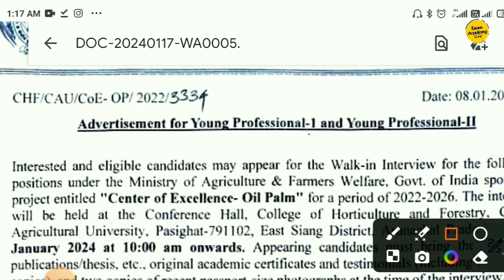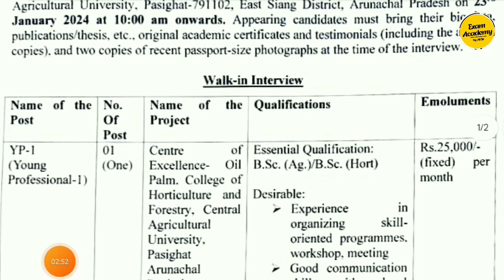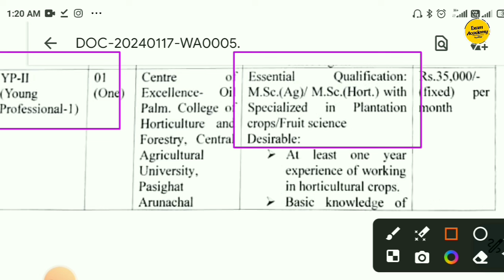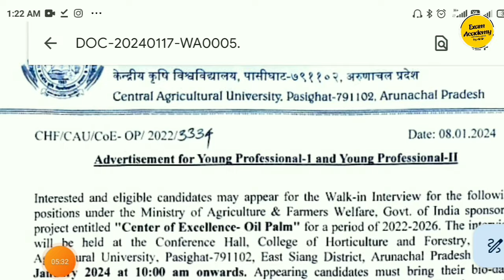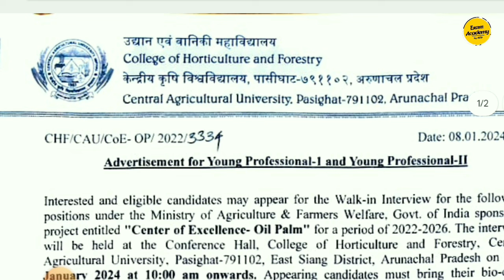Central Agricultural University Vacancy 2024 || Project Assistant Vacancy 2024 | Research Associate